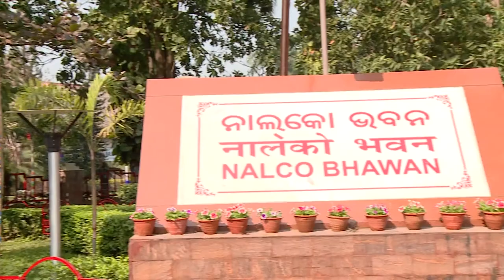Dr. S C Jamir, Governor, Odisha - NALCO Foundation Day Lecture 2018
Dr. S.C. Jamir, Hon’ble Governor of Odisha delivered the 17th Edition of NALCO Foundation Day Lecture Series on ‘Advancing Opportunity for our Youth: Pathways to Economic Growth & Inclusion’ on 04 January 2018. He graced the Inauguration Ceremony as the Chief Guest.

Bhubaneswar-751017 (Odisha).